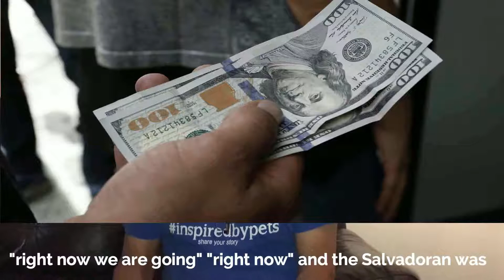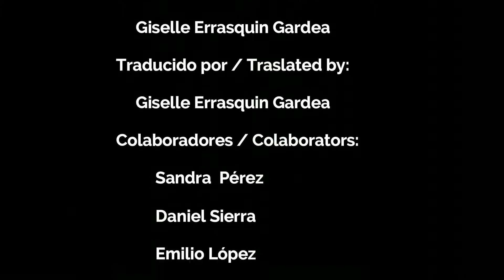189b. La historia de Guillermo parte II/ Guillermo's Story Part II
La historia de Guillermo Parte II

La  narrativa  se  desarrolla  en  torno  al  trabajo  de  una  familia  de  panaderos  que cruzaron  a  California,  Guillermo  cuenta  como  fue  a  buscar  a  su  papá  en  Los Ángeles, en el primer intento los agarró la migra y los deportaron por Tijuana, hasta que lograron cruzarse. Guillermo regreso voluntariamente a Chihuahua para llevarse a su esposa y familia de mojados, pero no accedieron a irse sin documentos.

Guillermo's story

The  narrative  is  developed  around  the  work  of  a  family  of  bakers  who  crossed  to California, Guillermo tells how he went to find his father in Los Angeles, in the first attempt  the migra stopped  them  and  deported  them  through  Tijuana,  until  they managed to cross with a pollero. Guillermo returned voluntarily to Chihuahua to take his wife and family as mojados, but they did not agree to leave without documents.